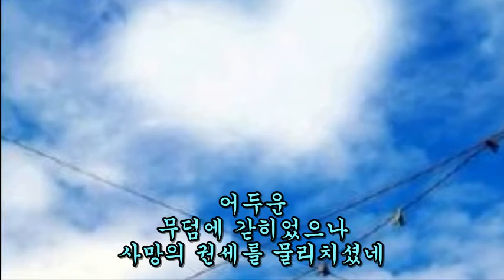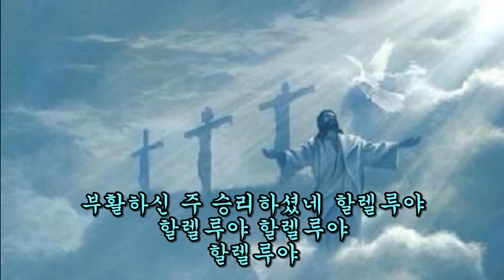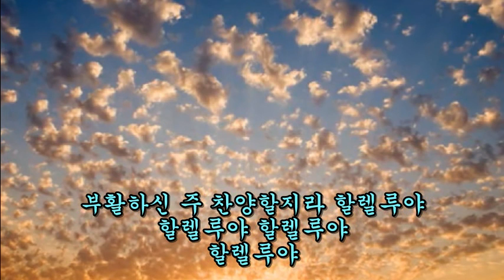새찬송가 169 사망의 권세가